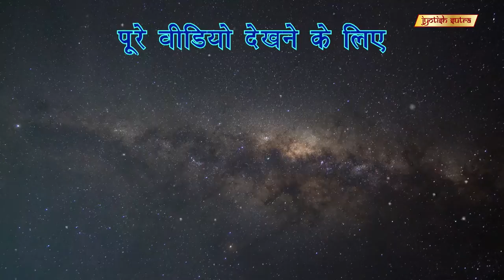क्या आकाश डडलानी मानते है ज्योतिषशास्त्र को? | Akash Dadlani Talks About Astrology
Rapper Akash Dadlani shares his personal astrological beliefs.